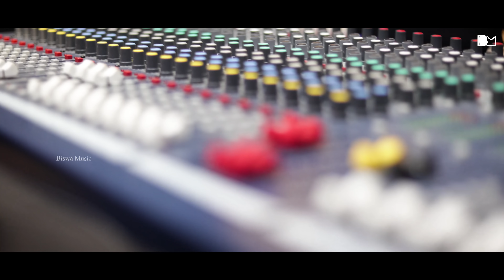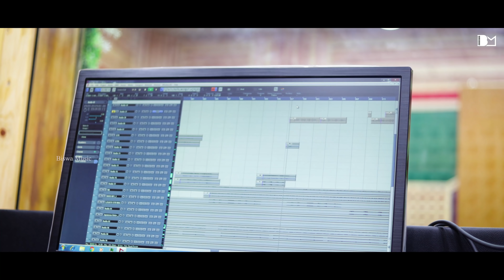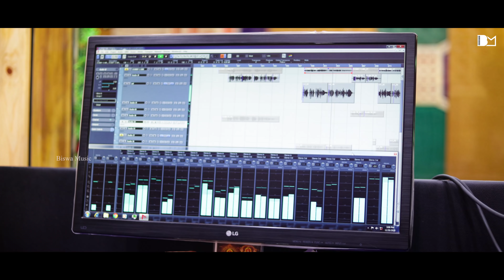Diawana Diwani | Bishnu Mohan Kabi | Kabita Mishra | Lalit Kumar | Seshadev Sarangi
Song - Diwana Diwani
Singer - Bishnu Mohan Kabi  and Kabita Mishra
Lyrics - Jagannath Jena
Dubbing and Mixing - Sanjaya Moharana
Studio - FTI
Music Lable - Biswa Music
Follow Us In :-
For Marriage Shoot , Pre-Wedding  , Photoshoot , Studio Version , Music Video , Short Film etc